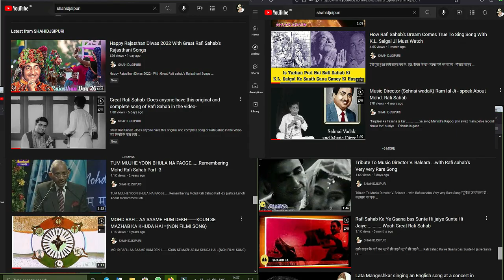Rafi Sahab Performing Raga With Ustad Aamir Khan Sahab | FT on YT #1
Rafi Sahab Performing | Raga | with Ustad Aamir Khan Sahab | First Time On Youtube |